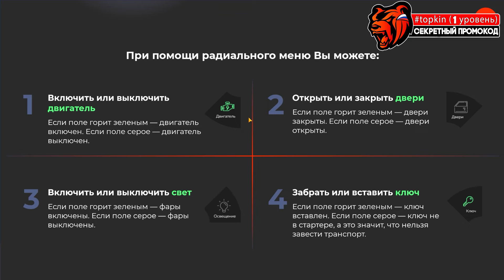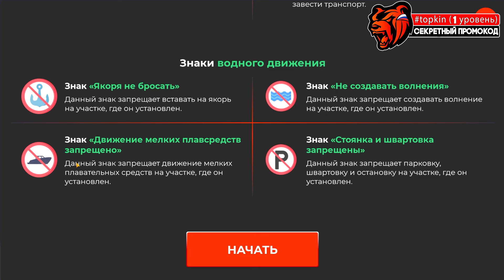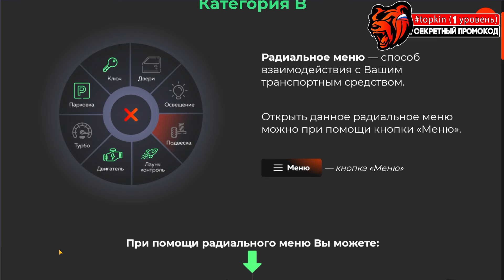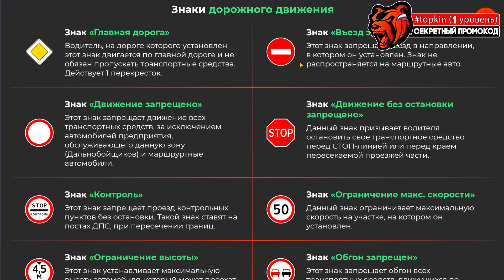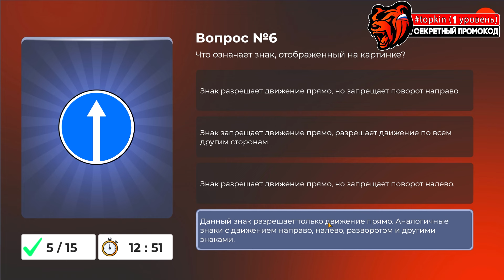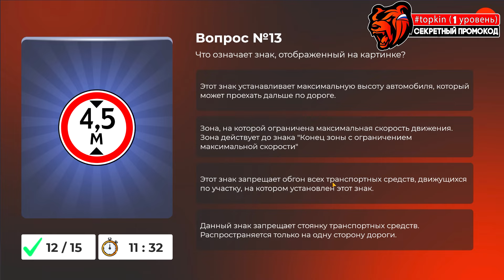КАК СДАТЬ НА ПРАВА В БЛЕК РАША! КАК ПОЛУЧИТЬ ПРАВА НА BLACK RUSSIA! ОТВЕТЫ В АВТОШКОЛЕ BLACK RUSSIA!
🎭 Мой ник в игре Yurach_Topkin! Играю на сервере 24 Спб (Санкт-Петербург)

КАК СДАТЬ НА ПРАВА В БЛЕК РАША! КАК ПОЛУЧИТЬ ПРАВА В BLACK RUSSIA! ОТВЕТЫ В АВТОШКОЛЕ BLACK RUSSIA!

Теги для поиска: блек раша, блек раша топкин, black russia, black russia topkin, блэк раша, black russia crmp, crmp mobile, блек раша рабочие промокоды, блек раша промкоды, блек раша новые промокоды, блек раша промокоды на деньги, блек раша секретные промокоды, блек раша уникальные промокоды на машины, блек раша промкоды на тачки, блек раша обнова, black russian, крмп, блек раша крмп, black russia rp, crmp, гта, промокоды блек раша, блэк рашн, блек раша рп, крмп мобайл, blackrussia, блек рашн, блек россия, блек раша обновление, блэк раша рп, обнова блек раша, заработок блек раша, блекраша, блек рашин, black russia промокод, обнова black russia, блэк рашин, путь бомжа блек раша, gta, blackrussian, блэкраша, путь бомжа, black russia как быстро заработать, блек раша как заработать денег, деньги блек раша, блек раш, путь блек раша, путь бомжа на блек раша, samp, блэк раш, раша рп, блек раша промокоды, блекрашин, black russia обновление, black russia crmp mobile, самп, blackrussia rp, как заработать блек раша, блекраша крмп, блэк раша крмп, крмп на телефоне, крмп на андроид, крмп блек раша, гта са, блек раша мобайл , самп, samp, гта, samp mobile, gta, самп на андроид, самп на телефоне, samp android, блек раша айфон, black russia ios